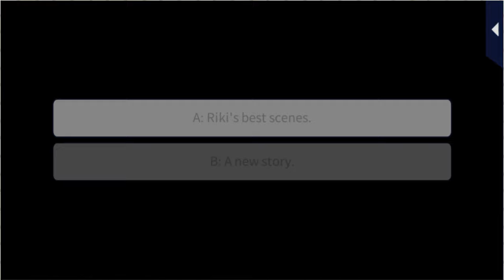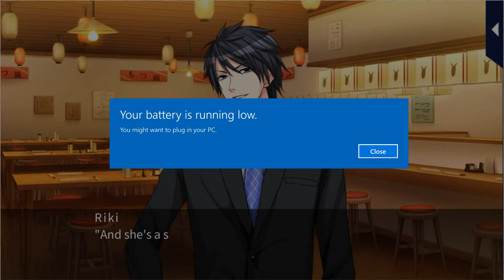LLFTX [Riki's Digest : A New Story] Bonus Story